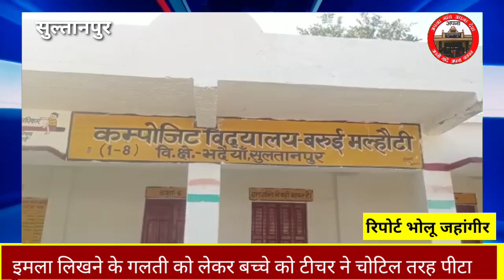sultanpur school news।